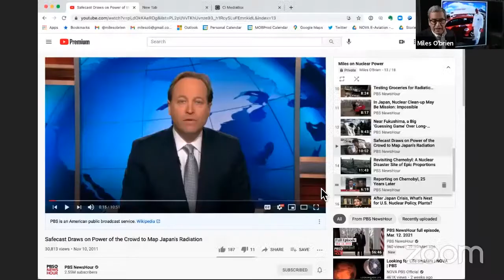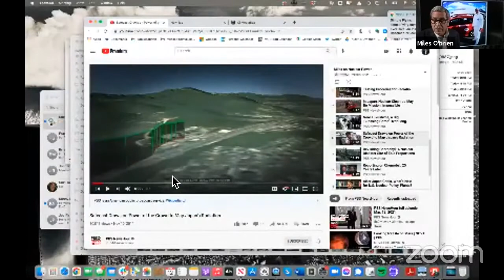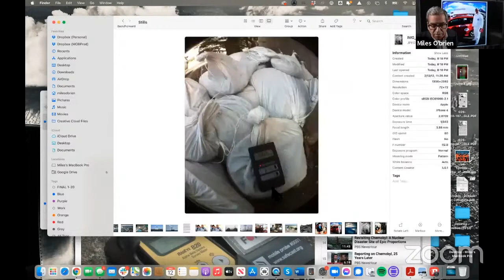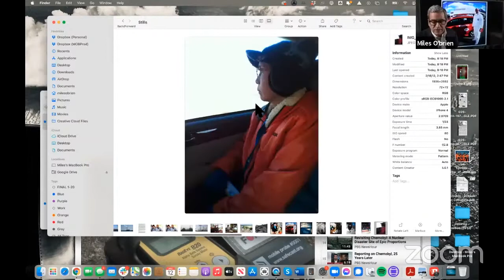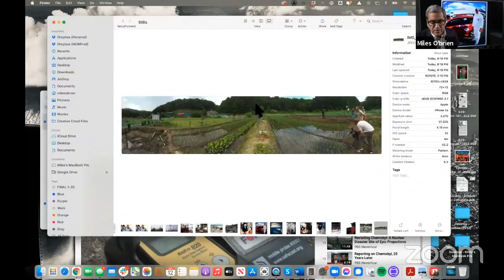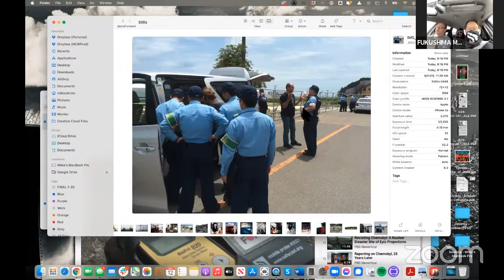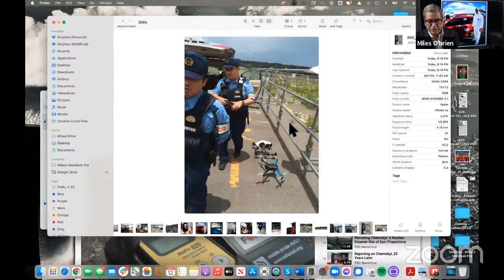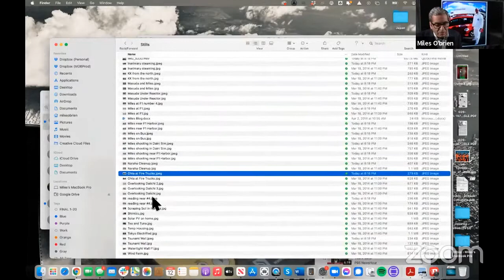TRANSPARENCY -- WITH MILES O'BRIEN -- SAFECAST 10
Independent journalist Miles O’Brien visited Fukushima six times as the science correspondent for the PBS NewsHour. He looks back at the time he spent with Safecast during those trips and wonders what, if anything, TEPCO has learned about transparency in the past ten years.